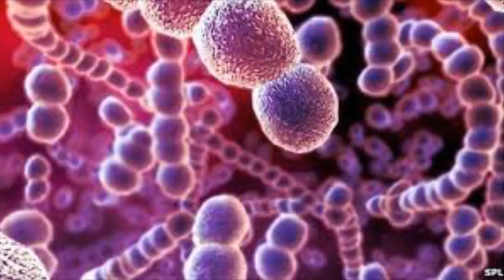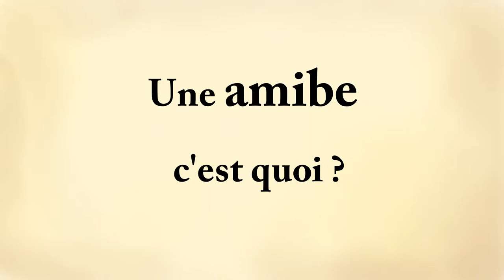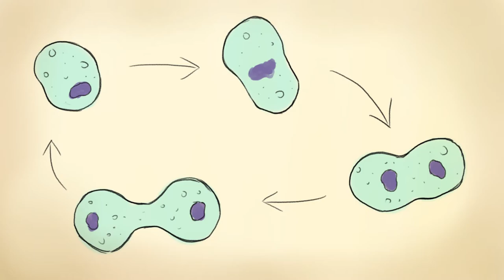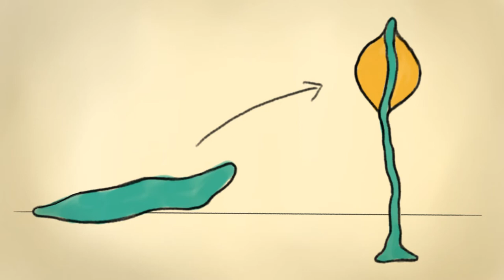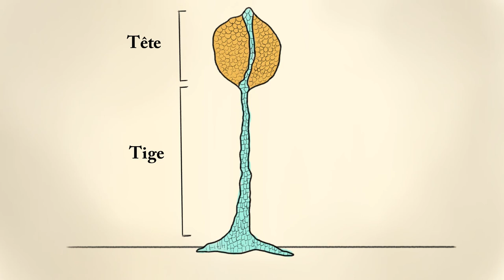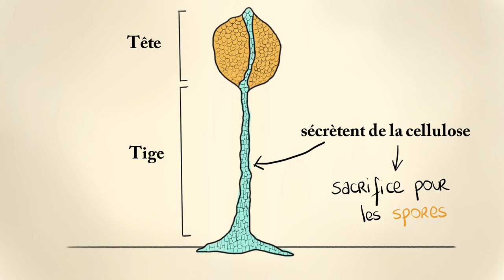Stranger Species : Les Amibes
Extrait tiré de l'évènement Stranger Species dont le replay complet est disponible ici :

Ne loupez pas le billet sur les confidences d'une amibe:

par Eva Demullier, Celeste Godefroy et Amaury Steck

Sources sur les amibes :
• Vidéo du zoo de Vincennes de 1958, Images
v=jM6aaVT-q8M
• Vidéo d’une amibe, video service BioMedia
• Vidéo d’une amibe qui phagocyte, , Video

Sources audios (musiques) :
index.html?isrc=USUAN1200092
• « Breathing Planet » de Doug Maxell
• « Procession » de Puddle of Infinity
• « Thin Places » de Jesse Gallagher
Vocal: Cansın Hazan Bayrak Guitar: Erkin Soylu Piano & Back Vocal: Emre Peynircioğlu